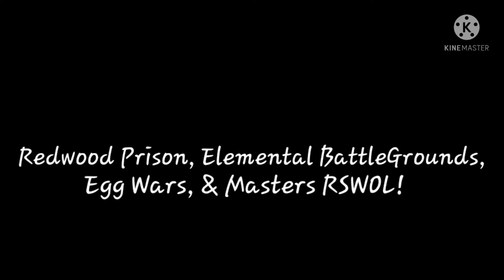RSWOL Elimination Episode 63 [VOTING CLOSED]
Vote for Elimination and win the Prize! (Closed)
[A] Egg Wars
[B] Redwood Prison
[C] Elemental BattleGrounds
[D] Masters RSWOL

The ones Eliminated so far

Fashion Frenzy w/ Wings ♂️[80th] (He is the 1st one eliminated)
Floor is Lava ♀️[79th] (She is the 2nd one Eliminated)
Guess the Characters ♀️[78th] (She's the 3rd one Eliminated)
Jungle Obby ♀️[77th] (She's the 4th one Eliminated)
Whole Squad Fashion Frenzy ♀️[76th] (She's the 5th one eliminated)
Mad Murderer ♀️[75th] (She's the 6th one eliminated)
Death Run ♀️[74th] (She's the 7th one Eliminated)
Skywars ♀️[73rd] (She's the 8th one eliminated)
Speeding Wall ♀️[72nd] (She's the 9th one Eliminated)
Cursed Islands ♀️[71st] (She's the 10th one Eliminated)
Would you rather ♀️[70th] (She's the 11th one eliminated)
Death Run Developer ♀️[69th] (She's the 12th one Eliminated)
Rage RSWOL ♀️[68th] (She's the 13th one Eliminated)
Rob The Mansion ♀️[67th] (She's the 14th one eliminated)
Mad Games ♀️[66th] (She's the 15th one eliminated)
Bloxburg ♀️[65th] (She's the 16th one Eliminated)
Flee The Facility ♀️[64th] (She's the 17th one eliminated)
Crazy Elevator ♀️[63rd] (She's the 18th one Eliminated)
Wipeout Obby ♀️[62nd] (She's the 19th one Eliminated)
Mario Party RSWOL ♀️[61st] (She's the 20th one eliminated)
Evil Car Crusher ♀️[54th] (She's the 27th one eliminated)
Flood Escape ♀️[53rd] (She's the 28th one eliminated)
Hunt RSWOL ♀️[52nd] (She's the 29th one Eliminated)
Snake Pass ♀️[51st] (She's the 30th one eliminated)
Army Training ♀️[50th] (She's the 31st one eliminated)
Survive the disasters ♀️[49th] (She's the 32nd one eliminated)
Sci Evil Roblox Live ♀️[48th] (She's the 33rd one eliminated)
Roblox Review ♀️[47th] (She's the 34th one Eliminated)
Bunny Obby's Sister ♀️[46th] (She's the 35th one eliminated)
Q&A's Sister ♀️[45th] (She's the 36th one Eliminated)
Trials at McDonald's ♀️[44th] (She's the 37th one eliminated)
Meepcity ♀️[43rd]  (She's the 38th one eliminated
Murder Mystery ♀️[42nd] (She's the 39th one Eliminated)
Party Animal ♀️[41st] (She's the 40th one Eliminated)
Button RSWOL ♀️[39th] (She's the 42nd one Eliminated)
Speeding Run ♀️[38th] (She's the 43rd one eliminated)
Fashion Frenzy w/ Red Hair ♂️[37th] (He's the 44th one Eliminated)
Animal Crossing ♀️[36th] (She's the 45th one eliminated)
RB Battles ♀️[35th] (She's the 46th one eliminated)
Picking Game RSWOL ♀️[34th] (She's the 47th one eliminated)
Minecraft Live ♀️[33rd] (She's the 48th one Eliminated)
Pixelmon ♀️[32nd] (She's the 49th one eliminated)
Pink Fashion Frenzy ♀️[31st] (She's the 50th one eliminated)
Epic Mini Games ♀️[30th] (She's the 51st one eliminated)
Cake Obby ♀️[29th] (She's the 52nd one eliminated)
Retro Rainbow Girl Fashion Frenzy ♀️[28th] (She's the 53rd one eliminated)
Started a new Channel ♀️[27th] (She's the 54th one Eliminated)
Bunny Obby ♀️[26th] (She's the 55th one Eliminated)
2 Years on YT ♀️[25th] (She's the 56th one eliminated)
Micro Battles ♀️[24th] (She's the 57th one eliminated)
Minecon ♀️[23rd] (She's the 58th one eliminated)
Creeper Obby ♀️[21st] (She's the 60th one eliminated)
Pizza Place ♀️[20th] (She's the 61st one eliminated)